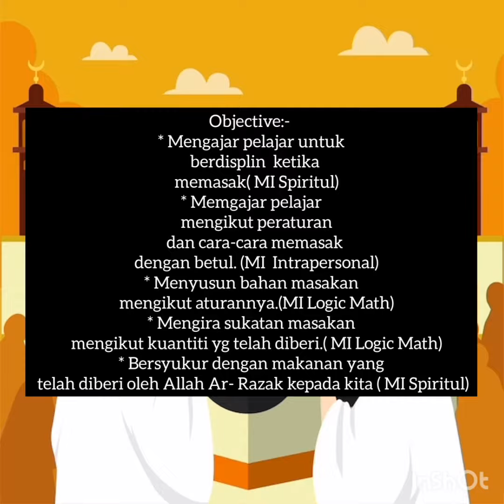IM Smart Chef:- Nasi Arab Kindy 5